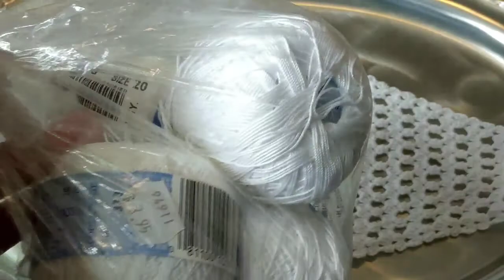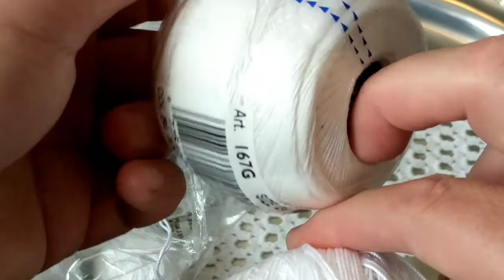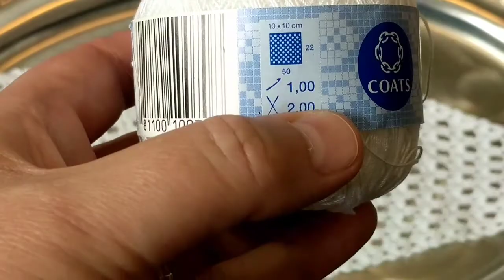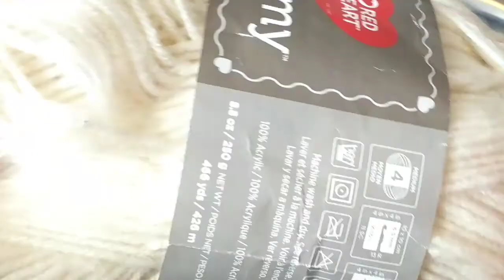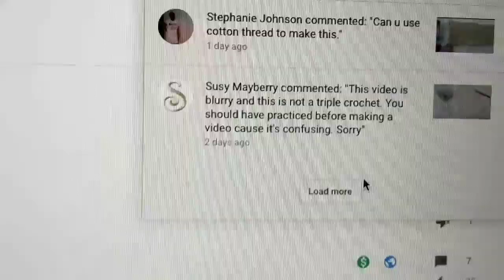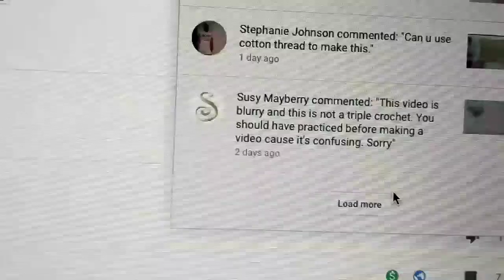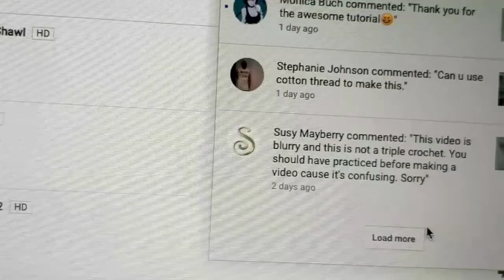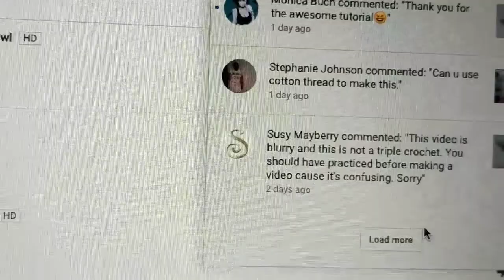How to Crochet a Doily for a Serving Tray Step by step Tutorial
How to Crochet a Doily for a Serving Tray